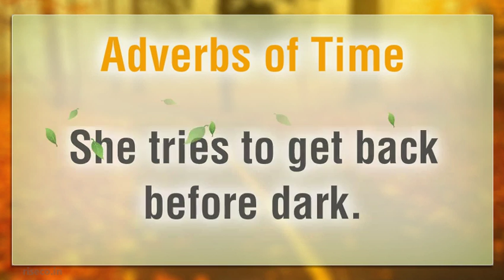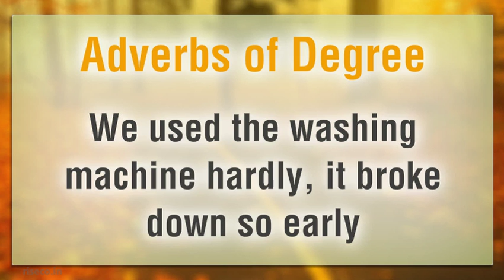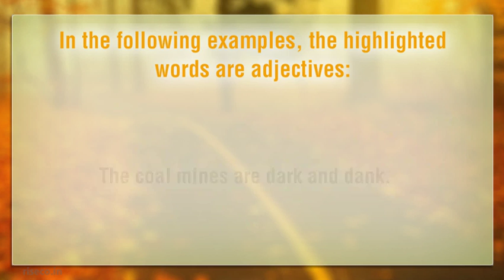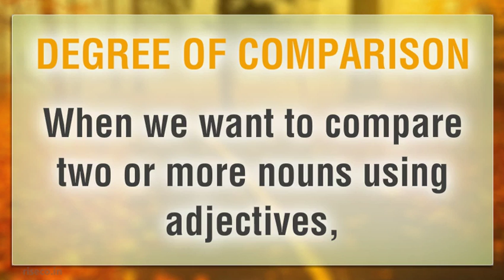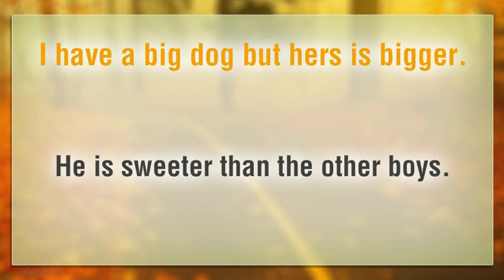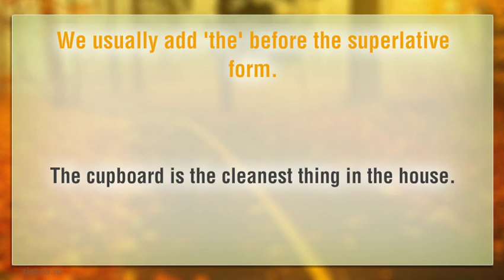PROFESSIONAL ENGLISH PROFICIENCY CERTIFICATION (PEPC) Module 9 1